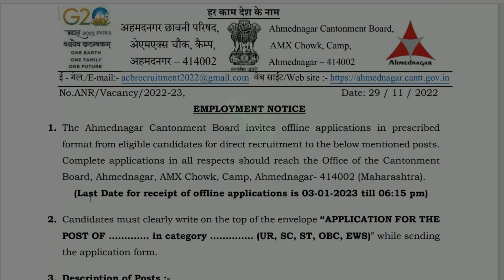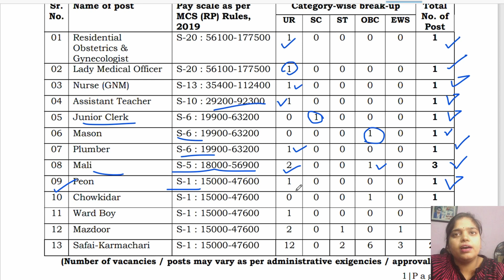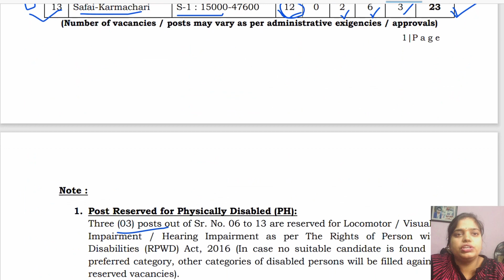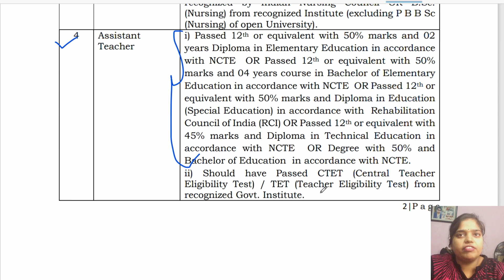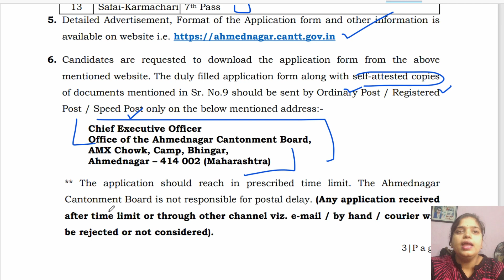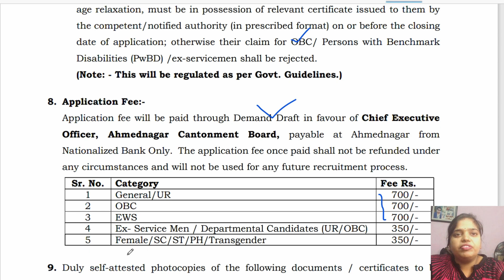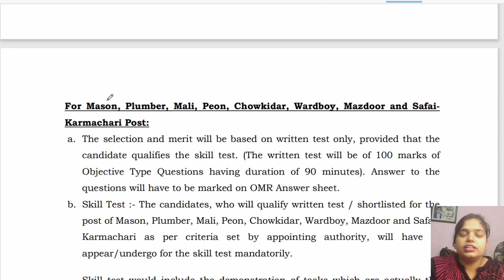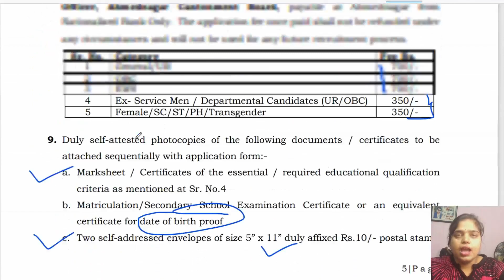Ahmedabad cantonment board recruitment 2022 | cantonment job | Various posts 2022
Notification